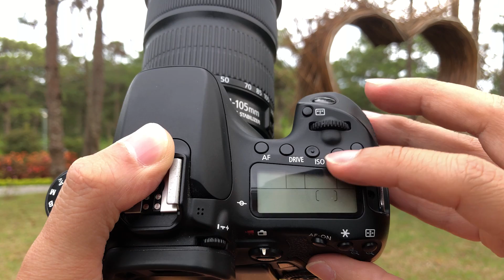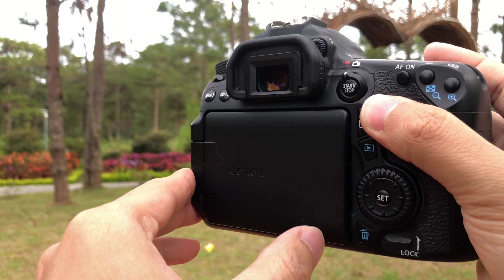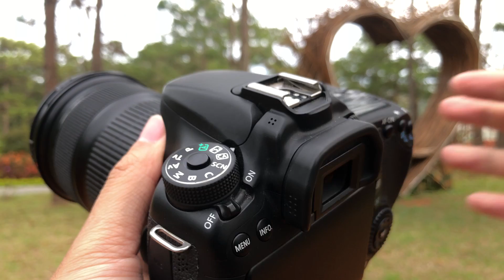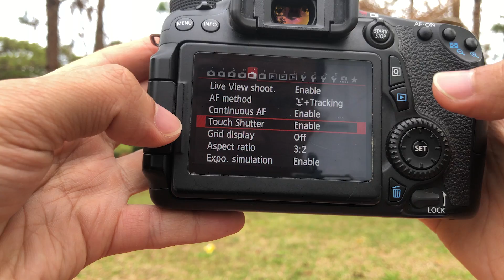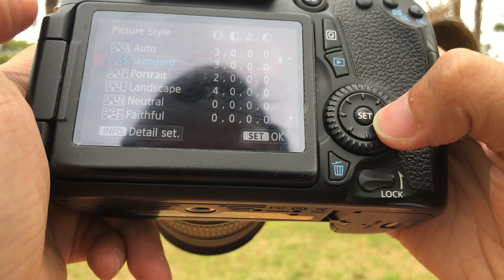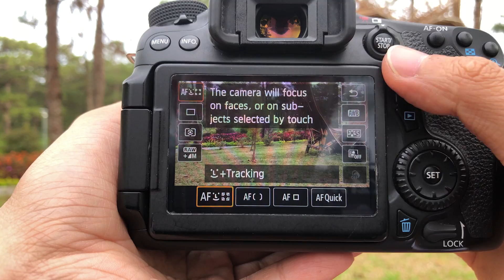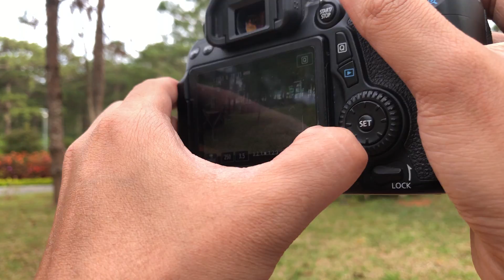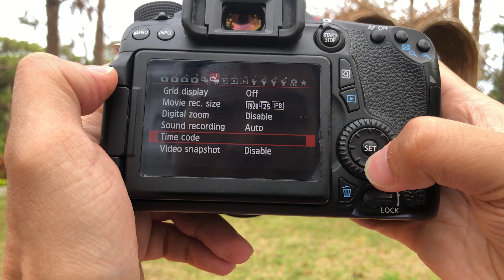Trên Tay Canon 70D - Dòng máy bán chuyên dành cho sinh viên học sinh đáng mua trong năm 2022 !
Canon là thương hiệu máy ảnh đem lại cái nước màu đẹp, và thường được các bạn mới chụp lựa chọn để bắt đầu. Dòng 2 số của canon đánh vào phân khúc khách bán chuyên, với máy có cấu hình ngon, nhưng giá lại phải chăng,.
Đặc biệt là con máy 70D trong video, đã ra đời được 9 năm . nhưng sau 1 vài ngày trải nghiệm mình thấy nó rất ngon trong tầm giá.

Anh em học sinh sinh viên có thể tham khảo nhé..